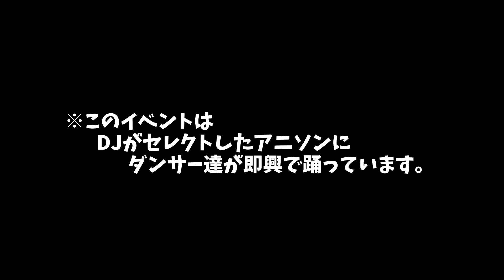【アニソン2on2ダンスバトル】あきばっか～のvol.12 決勝戦 ネス＆異端児 vs しんぺー＆のびた【 A-POP 2on2 DANCE BATTLE 】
次回 あきばっか～のvol.21
2020年4月12日(日)
川崎クラブチッタにて開催します！！
前売り観覧一般チケット販売中！
チケット申し込みページ

『あきばっか～の』とは涼宮あつきが主催するアニソンオンリーで行う2on2ダンスバトルイベント！

今回は2017年4月1日横浜プレミアホールにて開催されたvol.12の決勝戦をお届け！
プレイヤー、オーディエンス、DJ、JUDGE、
これら全部が噛み合い、全てが相乗効果となり、
これぞ「A-POPバトル」という物を見事に体現してくれた伝説の決勝戦。

最後の光と幻影物語祭り（ネス、異端児）
vs
パブリックエネミー（しんぺー、のびた）